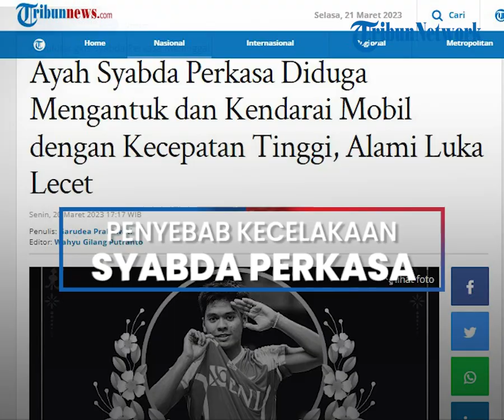Penyebab Kecelakaan Atlet Bulu Tangkis Syabda Perkasa di Tol Pemalang, Diduga Sopir Mengantuk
POS-KUPANG.COM - Polisi mengatakan kecelakaan maut yang merenggut nyawa Syabda Perkasa Belawa (22) lantaran akibat dari sopir mengantuk.

Diketahui kecelakaan tersebut, terjadi di jalur A Tol Pemalang-Batang, tepatnya di wilayah Kecamatan Petarukan, Kabupaten Pemalang, Senin (20/3/2023). (POS-KUPANG.COM, Garudea Prabawati)

Artikel ini telah tayang di Tribunnews.com dengan judul Ayah Syabda Perkasa Diduga Mengantuk dan Kendarai Mobil dengan Kecepatan Tinggi, Alami Luka Lecet

Penulis  : Garudea Prabawati
Editor  : Wahyu Gilang Putranto
VPO  : Leo R